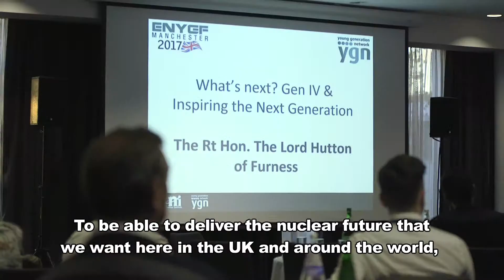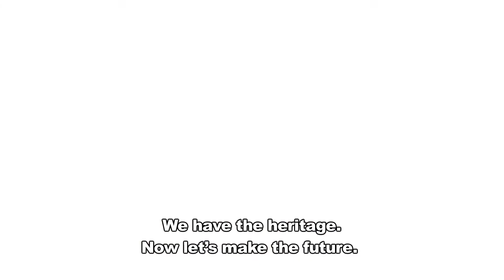ENYGF2017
An exciting and truly unique opportunity for the nuclear industry! Learn about the event and how to get involved. to find out more.